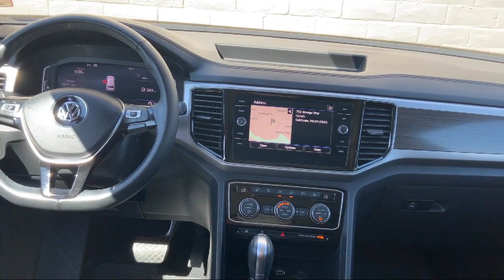2019 Volkswagen Atlas 3.6L V6 SEL Walnut creek Concord Lafayette Oakland San ramon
2019 Volkswagen Atlas 3.6L V6 SEL Stock Number: 54578A Vin:1V2ER2CA7KC620288.

Dirito Brothers Volkswagen is proudly serving our friends and neighbors in Walnut creek, Concord, Lafayette, Oakland, and San ramon. or give us a call at for more information about this or any of our other vehicles.
Dirito Brothers Volkswagen
2020 Main Street